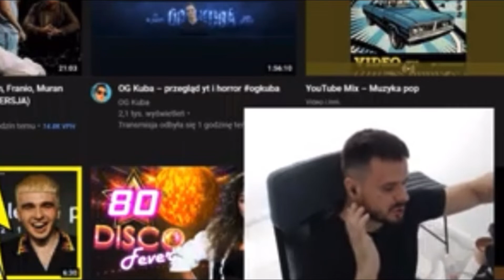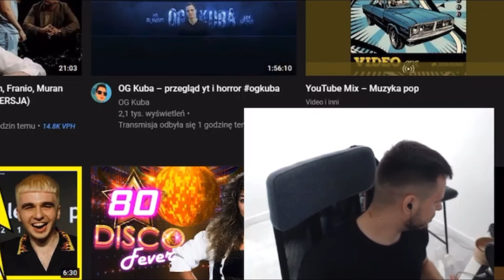TAKEFUN O SYTUACJI NA BACKSTAGE’U Z MURAŃSKIM!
Zostaw suba dzięki